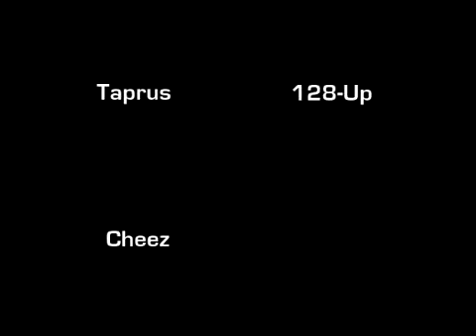Let's Race Mega Man 6 - 128-Up vs Cheez vs Taprus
Hello again viewers and welcome to another installment of Let's Race (totally an original title) with my friends and myself. On April 12th, we had a three person race of MM6 between Cheez, 128-Up, and Tap (me). I'd like to thank Cheez for his time editing, making, and finding music for this video. There's not much else to say, so enjoy the race and all.

-Centaur Man (Sega Genesis Remix)
-Wind Man (Sega Genesis Remix)
-MM6 Opening- Japan (Sega Genesis Remix)
-Rockman Zero Mythos- Enemy Hall
-Accidental repeat of MM6 Complete Works Boss Theme, oh no!
-Mr. X's Fortress (Sega Genesis Remix)
-The Root of All Things (from OC Remix)
-MM6 Boss Theme (Sega Genesis Remix)
-MM6 Wily's Fortress (Sega Genesis Remix)
-Hope Never Walks Alone (from OC Remix)
-MM6 Get a Weapon again at the end.

Once again another really enjoyable race, so thank you both Up and Cheez for agreeing to this and again thank Cheez for his hard work editing and setting this video n stuff up. Next time (eventually), another race will surface...maybe. So until then, look forward to a project I'm likely to unload soon.